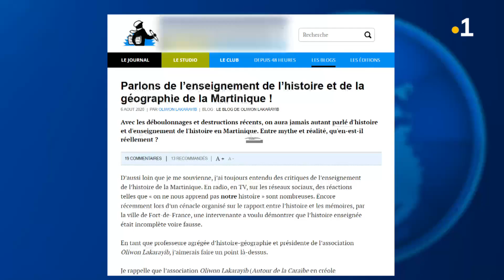L’enseignement de l’histoire dans l’académie de Martinique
L’histoire de la traite, de l’esclavage, de la colonisation et des indépendances. Comment elle est enseignée ? Quelle place lui accorde t-on  dans les programmes scolaires ?